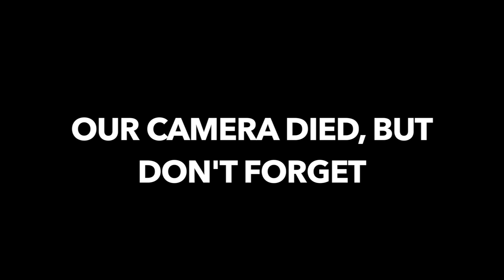Relationship Talk: BREAKS in a Relationship? 👀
What do you think about taking Breaks in a Relationship? What does your break usually look like?

— Some Videos that’ll crack you up: —

— HIT US UP on Instagram 👇🏾—